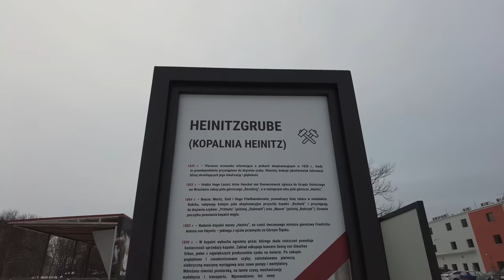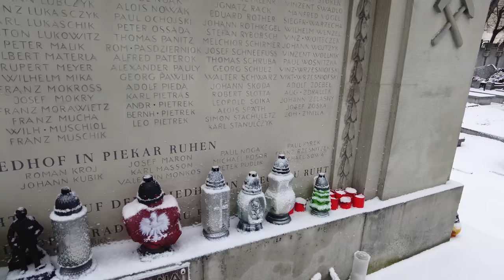Najstraszniejsza katastrofa bytomskiego górnictwa